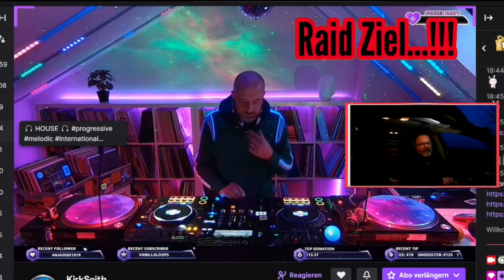Evening Road Trip mit McTEWS live @Twitch in Germany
Evening Road Trip vom 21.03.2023 mit McTEWS live @Twitch...!!!

Streaming Plan @Twitch:

Mo. und Mi. um 07.00 Uhr
Di. und Do. um 07.00 Uhr und um 17.30 Uhr

Techno und House Music live on the Road in Germany...!!!